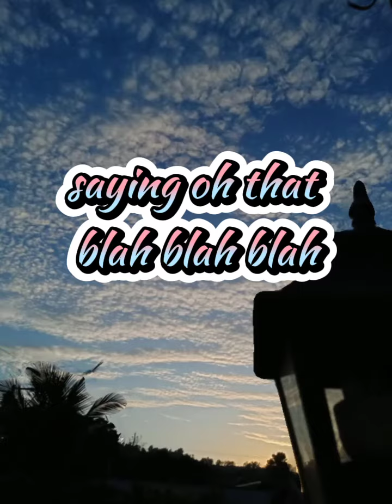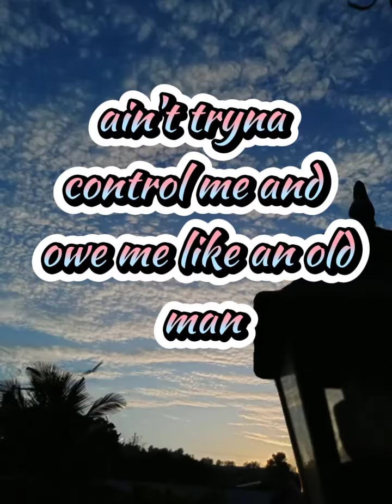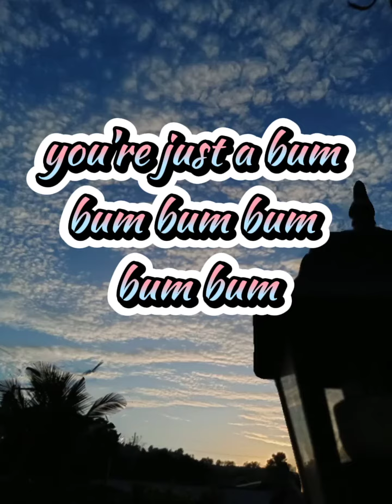Meghan Trainor - I Am Your Mother (Lyrics)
I Am Your Mother - Meghan Trainor (lyrics)